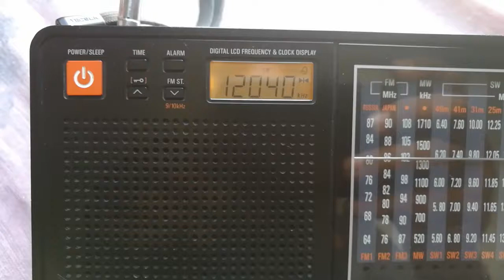Tecsun R2010D Voice of Iran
Voice of Iran from Sirjan at Ayoub Goth Karachi Pakistan+5 12pm PST